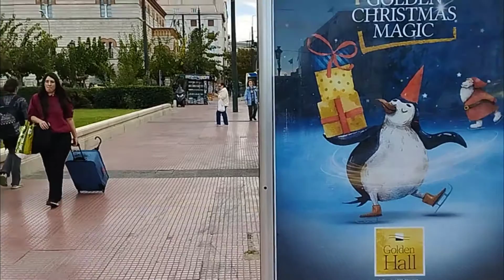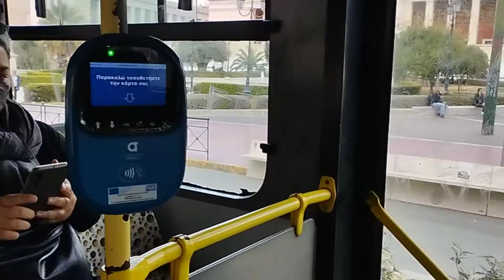ATHENS - CITY. University - Omonia Square